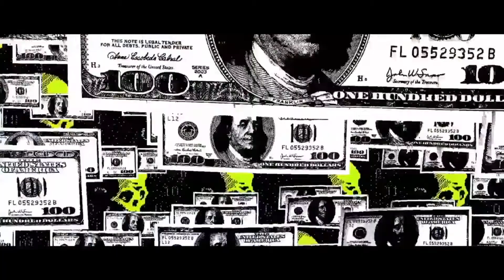Top 10 Open World Games like Elden Rings or GTA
In this video, we take a look at the Top 10 Awesome Games like grand theft auto 5. Which of these are you excited for? Comment your thoughts . These are the Top 10 Games similar to GTA5.
GTA is a bold new direction in open-world freedom, storytelling, mission-based gameplay and online multiplayer. GTA is currently the second most sold video game ever world wide. When it comes to iconic video game series, Grand Theft Auto is at the top of the list. It’s been around for 25 years and has reached hundreds of millions of players since 1997. Given that Grand Theft Auto 5 released nine years ago, you might be wondering what are some other games we can play.